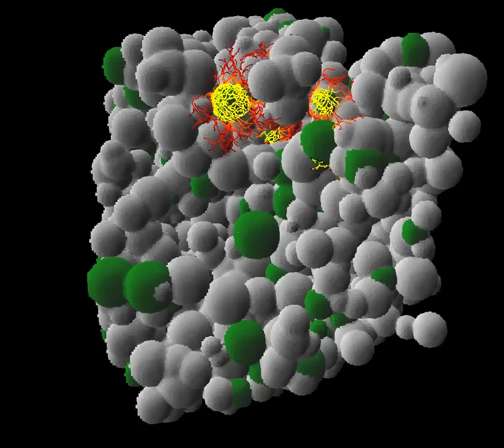Simulated growth of fungal network in 3D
Video demonstrates simulated growth of fungal mycelium in a complex randomly generated 3D structure. Green beads are food resources and the color of each hypha reflects the proportion of mobile biomass in it with yellow for highly mobile and dark red for immobile.